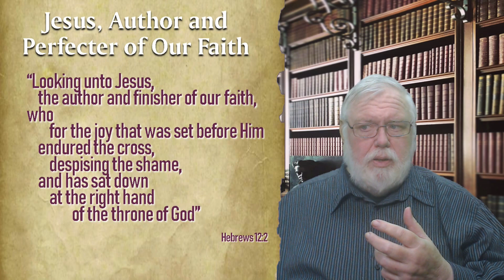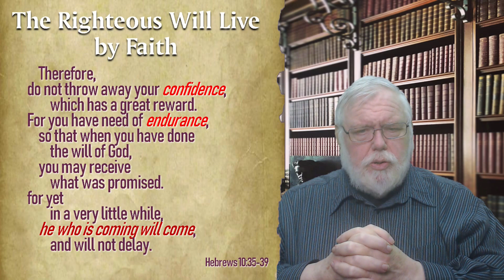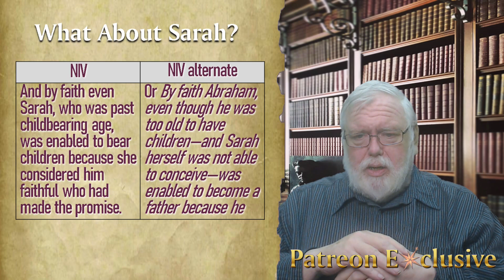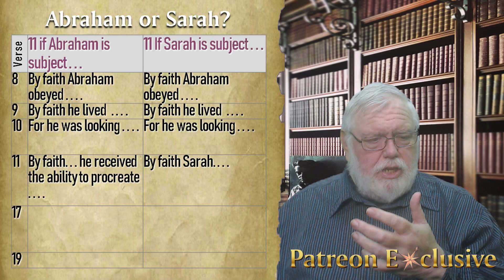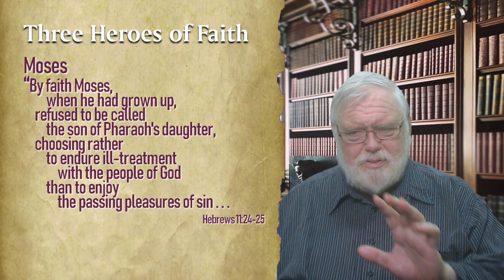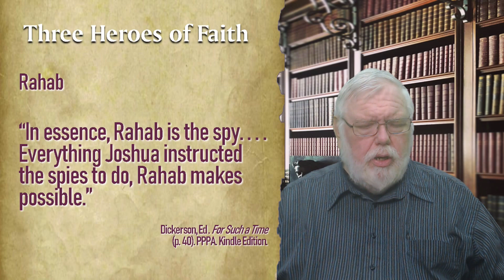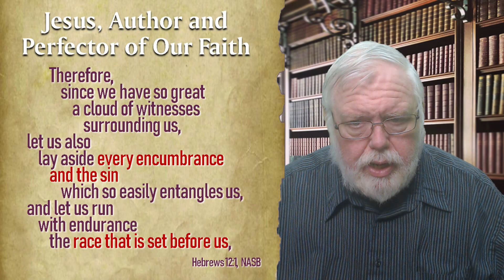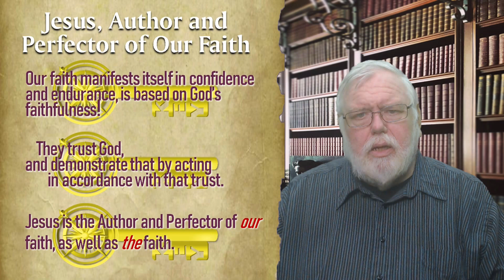jesus the author and perfecter of our fathl patreon movie